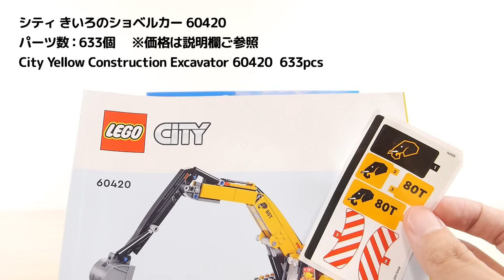レゴ シティ きいろのショベルカー 60420 ／ LEGO City Yellow Construction Excavator Speed build & Review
組立 0:13～  セット説明 3:19～  シティのきいろのクレーン車です。全長53㎝の巨大クレーンになっています。ミニフィグは4体、パーツ数は1116個です。

00:00 はじまり
00:13 組立
03:19 ミニフィグ
04:05 情景セット
05:03 ショベルカー